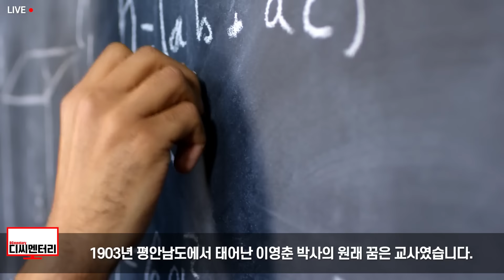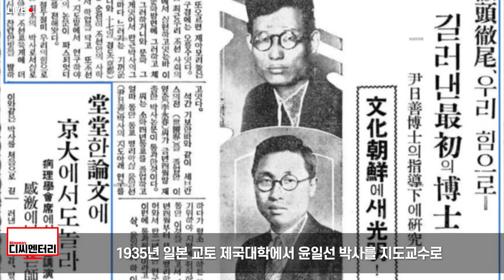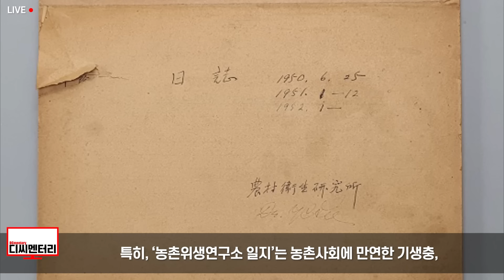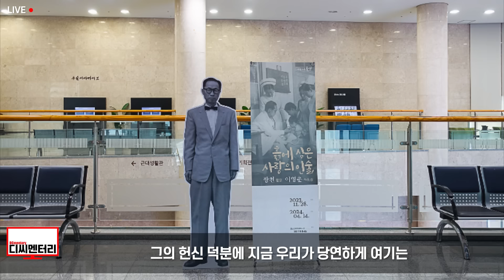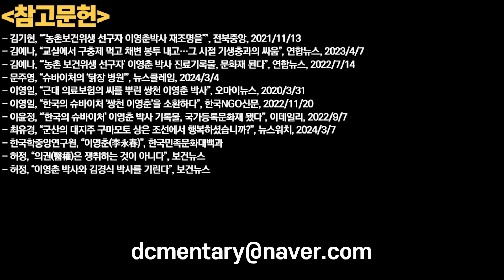한국인 목숨 앗아간 끔찍한 벌레, 한순간에 박멸된 이유 / 디씨멘터리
안녕하세요. 기다려주셔서 감사합니다.
천현수 대표와 협의 끝에 약국에 납품예정인 산화질소 제품을 긴급 공수했습니다. 성분이 조금 다르기 때문에 아래 영상에서 설명드립니다.
감사합니다.

디씨멘터리 드림.

또한

1. 제 채널에서 영상으로 다루기를 바라는 주제
2. 널리 알려졌으면 하는 영상